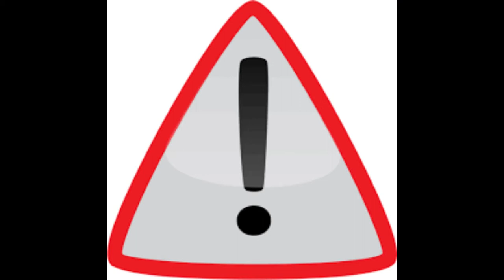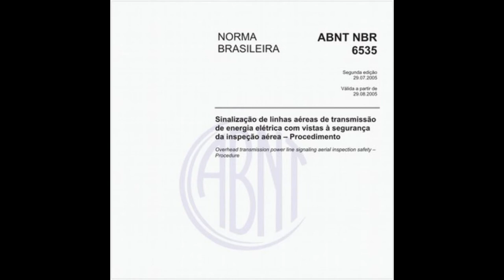"Para que servem aquelas esferas laranjas no fios de alta tensão???"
Explicação da finalidade das esferas laranjas nos fios de alta tensão.
Filmes variados e vídeos variados

★ Bem-vindos ao Rodrigo Costa ★

Aqui no canal você encontrará vídeos de assuntos variados, desde a construção civil até traição!

Ajude o canal a crescer fazendo sua doação no nosso pix!

Você é muito importante aqui!